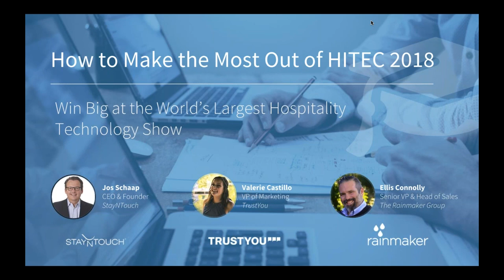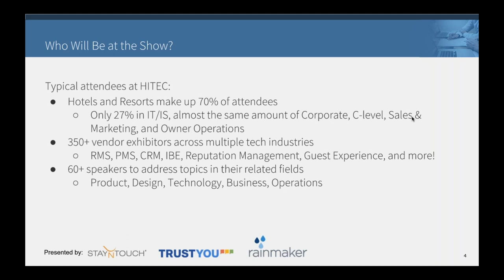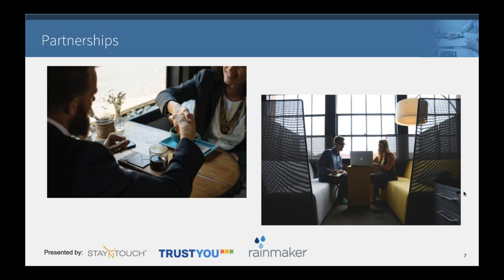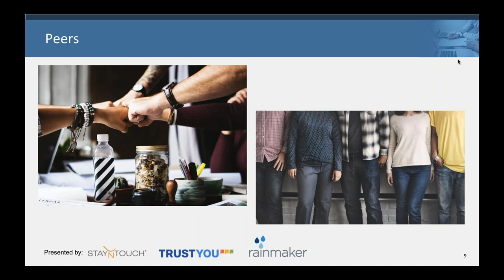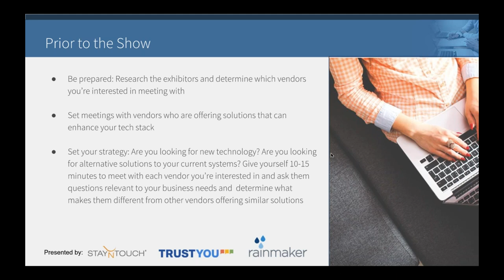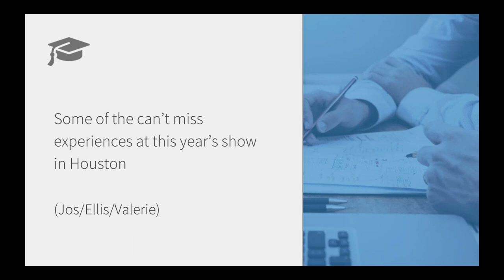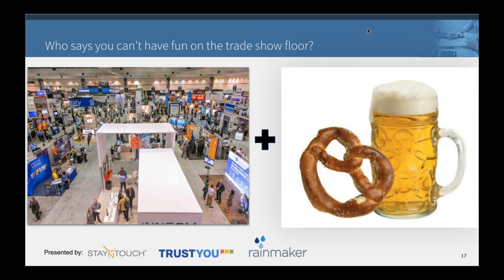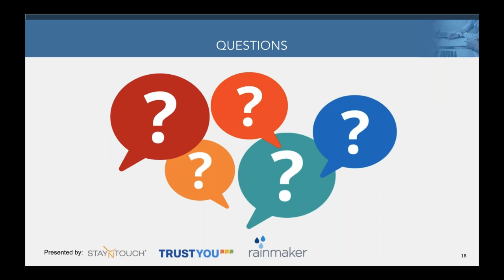[Webinar] How to Make the Most out of HITEC 2018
In 2018, HITEC will be held in Houston, TX from June 18-21, and as one of the cornerstone events for hospitality technology, there’s much for hoteliers to gain during the event. From the trade show floor, to educational breakouts and networking events, there’s a lot of ground to cover in just a few short days! That’s why your partners at TrustYou, Rainmaker and StayNTouch want to help you with some quick tips you should “know before you go.”